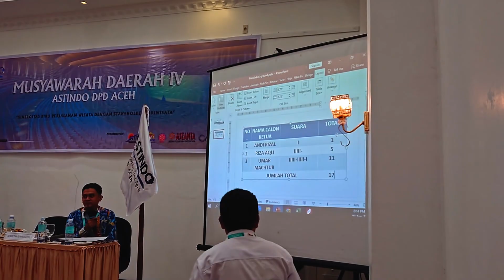Pemilihan Ketua Astindo Aceh 2023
Video ini masih belum fix dan ada beberapa perubahan. Aku menguploadnya sebagai contoh konsep dokumentasi portfolioku